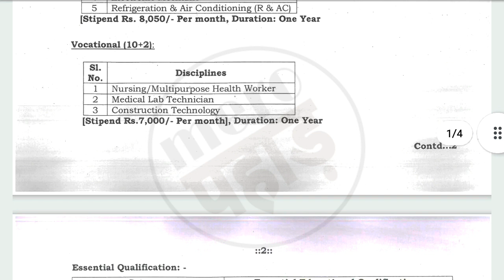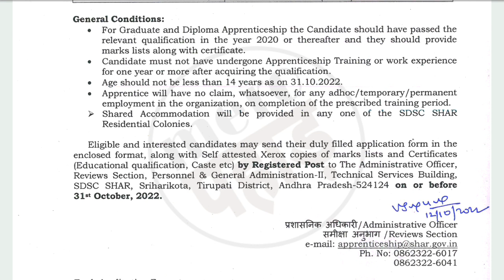ISRO Recruitment Graduate Technician apprentice भर्ती देखें पूरी जानकारी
notifications
job notifications
uttarakhand job
uttarakhand notifications
any online work
any notification
all India job
csc work
essy tricks
important tricks
tricks
important knowledge

MERO PAHAD